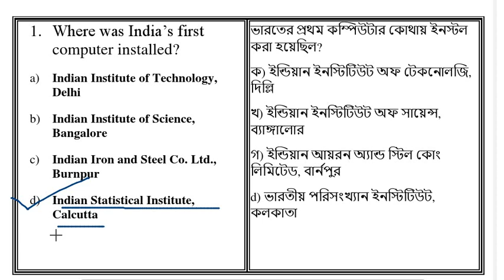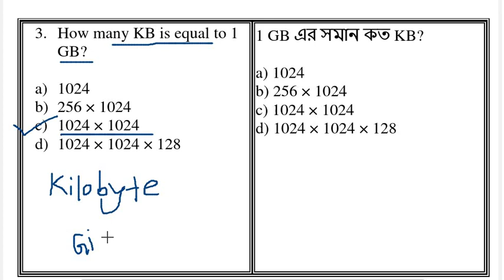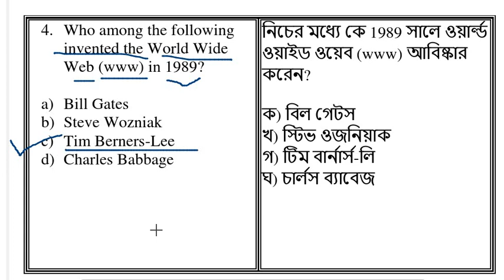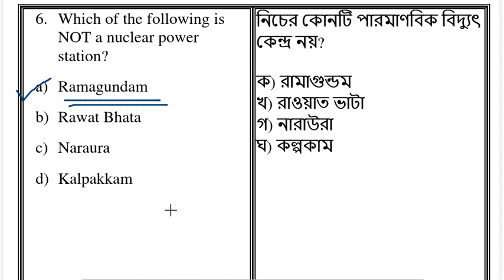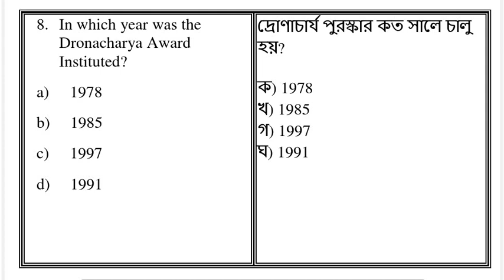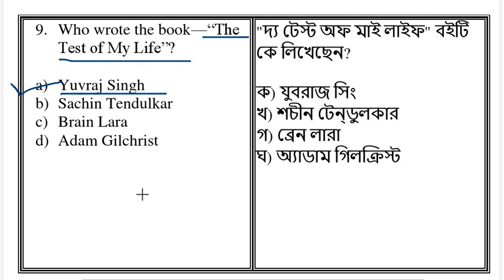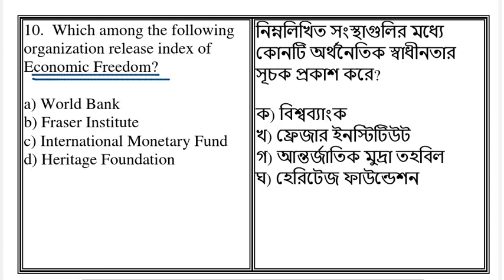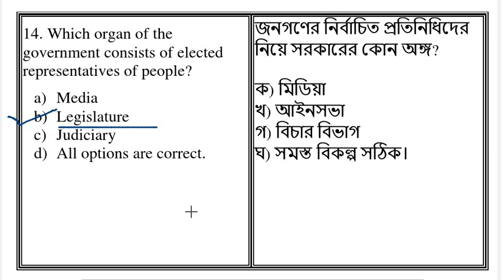All-round GK || TPSC || Part - 32 || 2022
Tripura jrbt
Dharmanagar Court
Upcoming Tripura exam
LDC important
JRBT exam